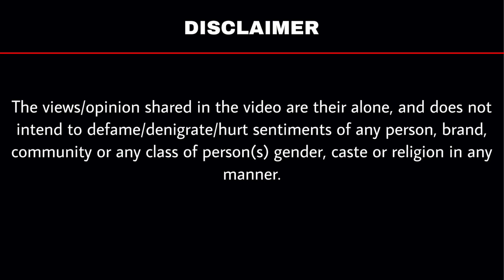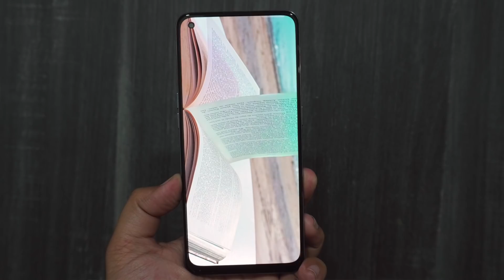Oppo F19 Pro Review - We Indians Are Not Fool 😡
Oppo F19 Pro first impressions & hands on review.

My accessories:

Gaming Laptop

Credits:
Instrumental produced by Chuki